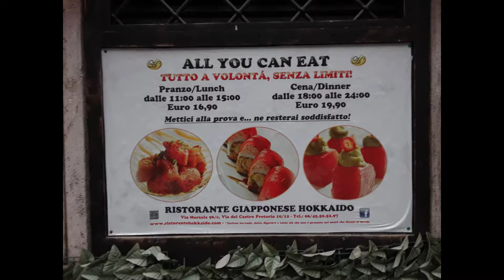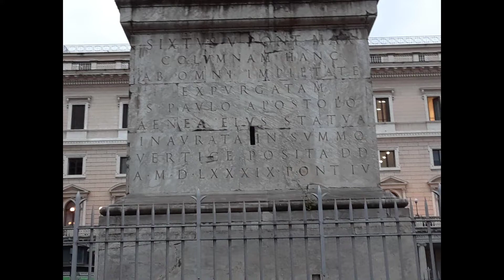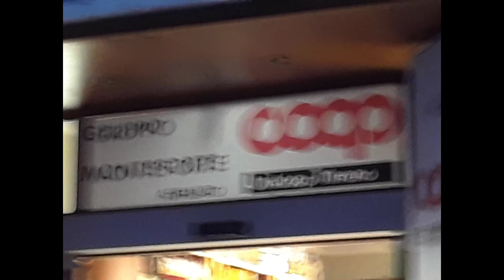Rome up-close - candid photographs of Rome, January 2018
Rome is a massive city where millions of people live and work.